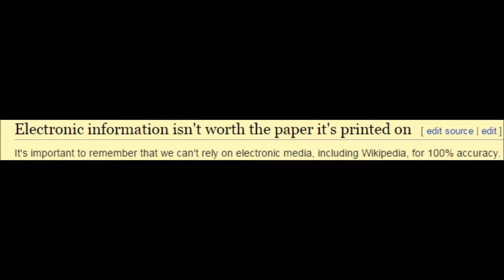Failed Experiment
I A' HL KLIG VROE

 CNT EP ILN EEYN.